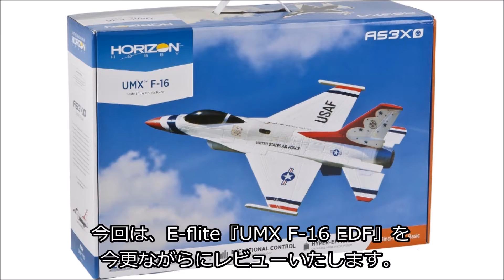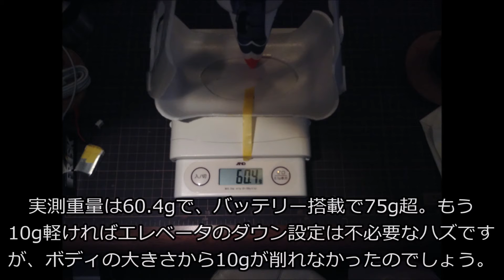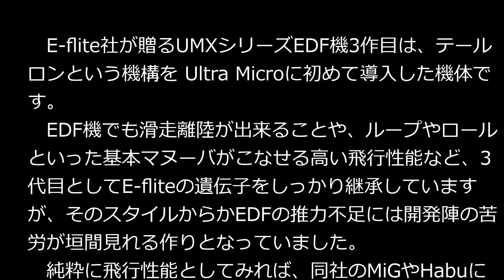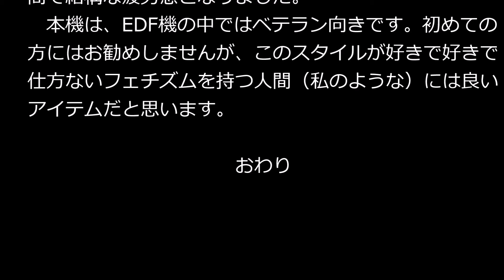E-flite UMX F-16 EDF review (日本語レビュー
E-flite UMX F-16 の日本語レビューです。飛行映像あります。
UMPoint：74pts

SPEC
Wingspan：295mm (11.6in)
Length：434mm (17in)
Weight：80g (2.8oz)
Battery：280mAh 2S 7.4V 30C Li-Po
Radio：4ch DSMX-Protcol Thr/Air/Elv/Rud
Gyro：Advanced AS3X® technology
Motor：28mm EDF unit with BL180m,13500Kv